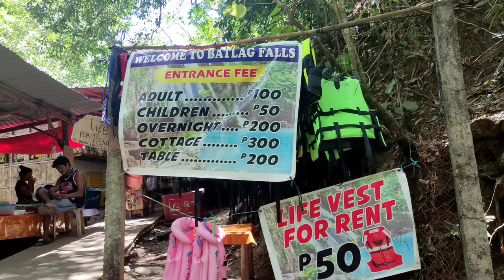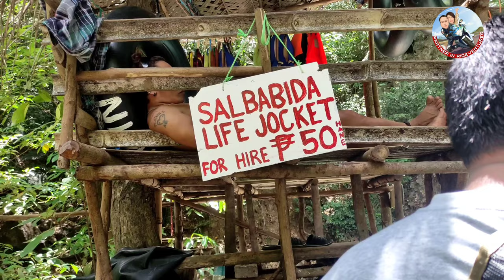Batlag Falls Tanay Rizal 2022 Review | Near Manila Family Getaway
No need for reservations and to all walk-in are welcome ❤️❤️❤️

Reminders rin po sa mga vloggers na may drone mahigpit na po pinagbabawal magpalipad ng drone.

Batlag Falls' Entrance Fee
Adult P100
Children P50
Overnight 200

ready na ba sa summer with your kids? rush guard for kids na pasok sa quality at mura n hanap mo?
Check out rush guard terno pants for kids unisex Fit(1-11 years) for ₱100 - ₱130. Get it on Shopee now!👇👇